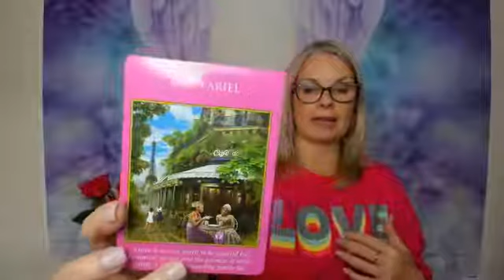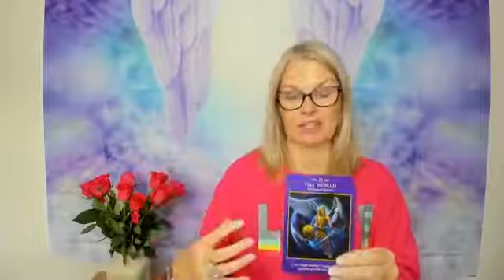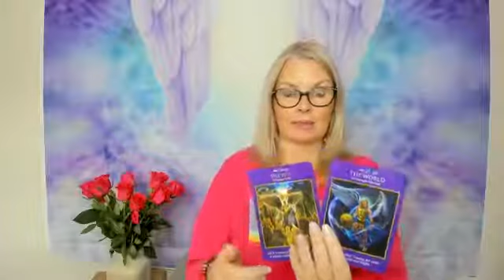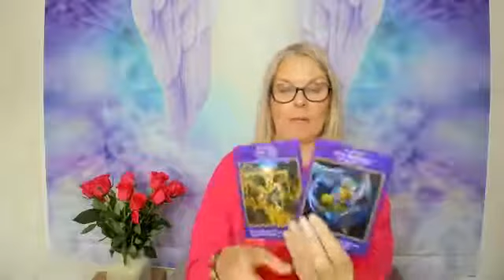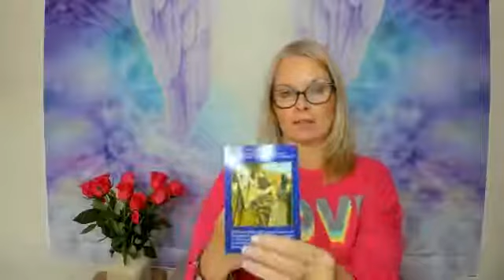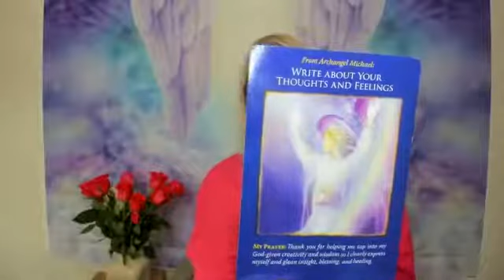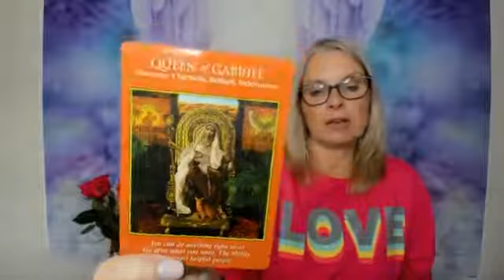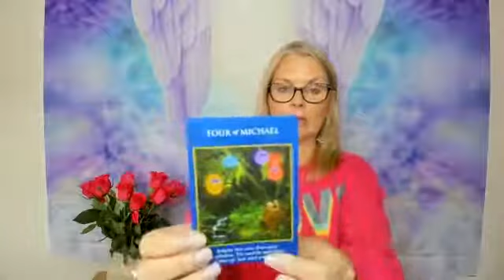Angel Love- Your Angel guidance for 5th- 12th July 2021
It's time for Angel Monday Live. This week the angels are helping you change those aspects of your life that are out of alignment with love.
4 amazing cards with clear guidance for the week ahead.
You can book in for the Archangel Ariel Abundance Creation Zoom Workshop
blessings Rachel